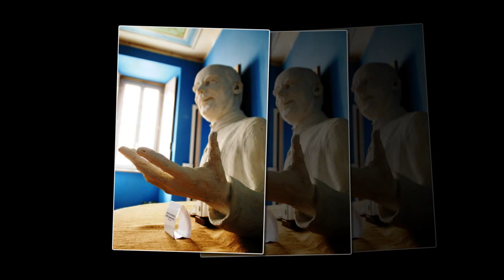Festa di Fiori e Colori - Gozzano